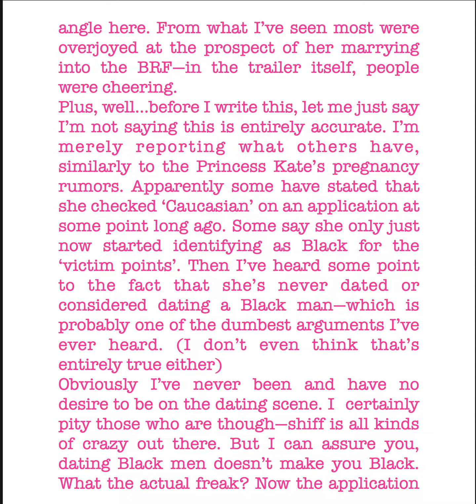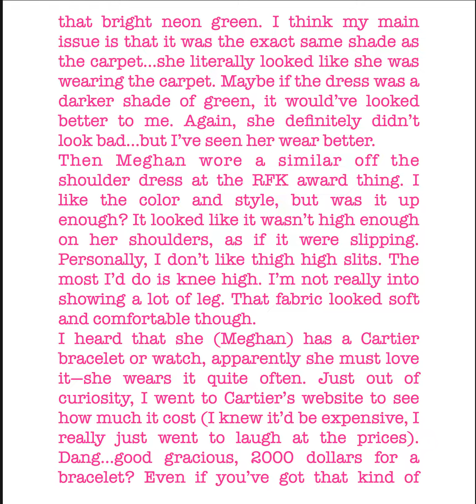The Trailer, Fashion, + other stuff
As I sit in the living room bathed in the glow of the Christmas tree...I had some thoughts.

If she's gonna spend that kind of money, she better where that mothafreaker everyday. LOL. Also, i kid you not...there was something (a ring or bracelet) on that Cartier website that was going for dang near 40,000 dollars. It was like 39, 400 I think...do you know what all you can buy with 40K?